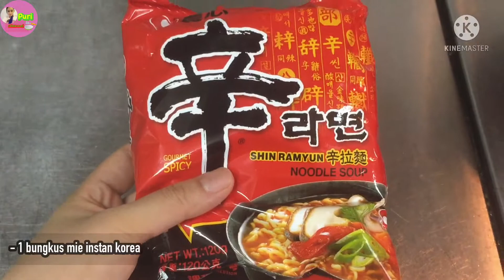RESEP MASAK MIE INSTAN ALA KOREA